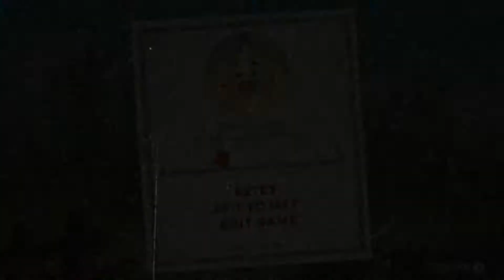Cuphead Part 3 the easy bosses